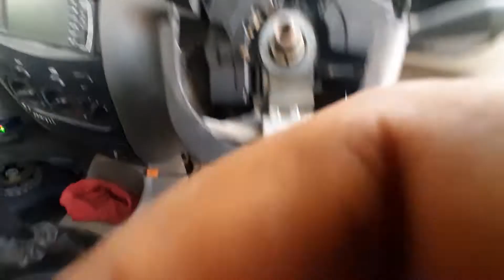Series 01 Ford Ikon 1.3: Ep 01 : ford ikon steering wheel removal (ford ikon dashboard removal)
for ikon + bantam + ka + fiesta mk1 1.3, 1.6 steering wheel removal using a 15 mm socket.

Series 1 (ford ikon dashboard removal): Ep1 : ford ikon steering wheel removal